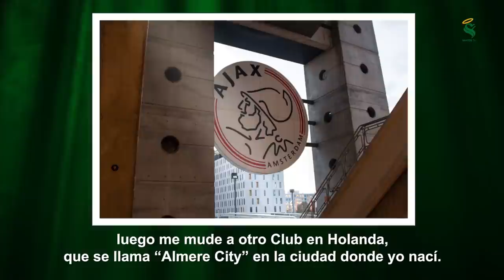¡ALESSIO HA HABLADO! | GUERREROS A FONDO ALESSIO DA CRUZ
¡Alessio Da Cruz ha hablado!
Aunque aún está aprendiendo español, nuestro más reciente guerrero nos cuenta su vida en Europa y cómo fue su llegada al Club. Qué jugadores le han ayudado con el idioma y cual es su promesa con la afición.